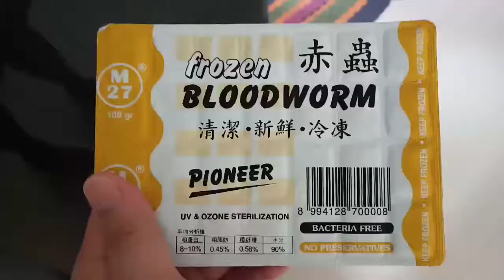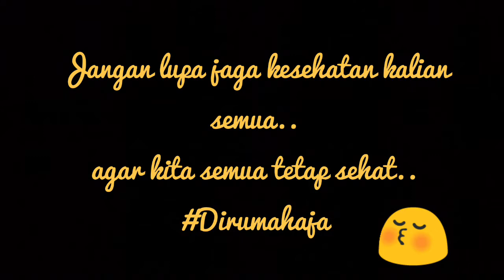Kasih makan Ikan Louhan (Pito) pakai cacing beku 🤤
Langsung aja tonton..kita kasih pito makan cacing bekunya.. 🥰